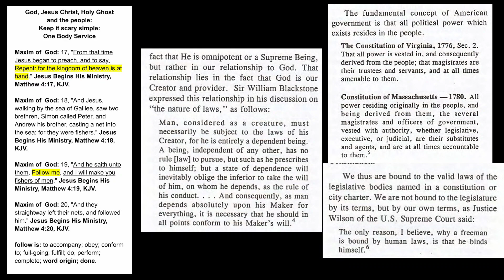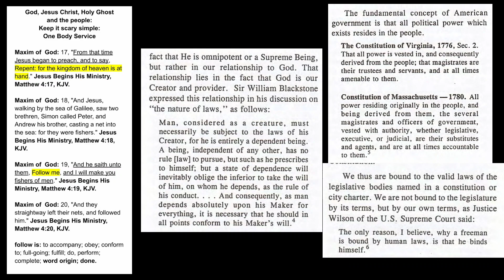🔥The Way: Jesus said, "follow me," we say "let's go," with Love; done. day-4, hammer, 3-1-2023🔥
get fire beats : @InstrumentalSupply Hustlin' Instrument; that's was'sup.

One Body Service:
Mission:
Protect the Children, Mentorship PMA:

Maxim of God: 2, "Bear ye one another's burdens, and so fulfil the law of Christ." Carry One Another's Burdens, Galatians 6:2, KJV:

Notice: The People are Free to Speak;
California Constitution, Article I, Section 2:
Text of Section 2:
(a) Every person may freely speak, write and publish his or her sentiments on all subjects, being responsible for the abuse of this right. A law may not restrain or abridge liberty of speech or press.

Constitution of California, 1849:
open source: